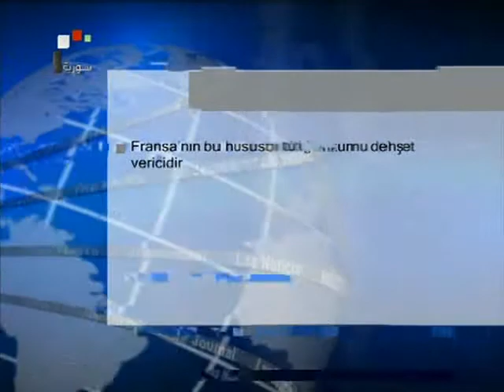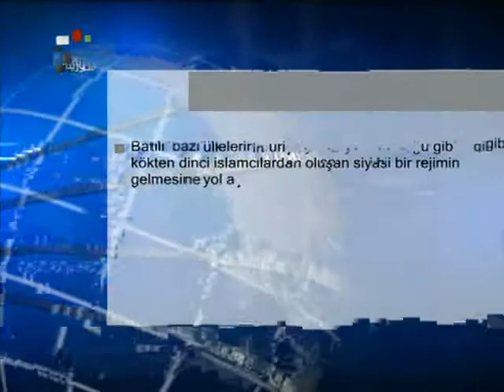Suriye Şam Devlet Televizyonu Haberleri Türkçe 17.12.2012 Suriye Kızları Haber Ajansı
Suriye bülteni - Suriye Kızları Haber Ajansı